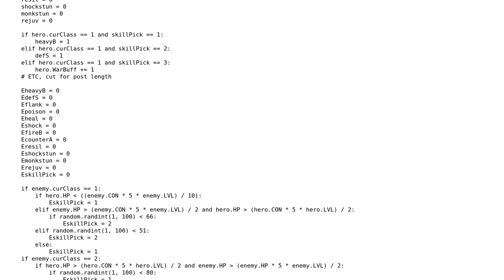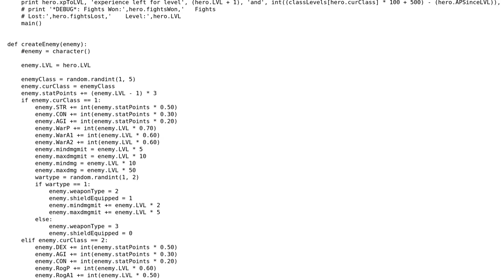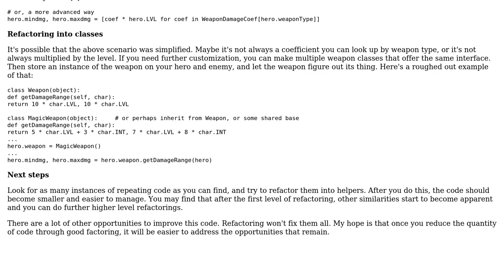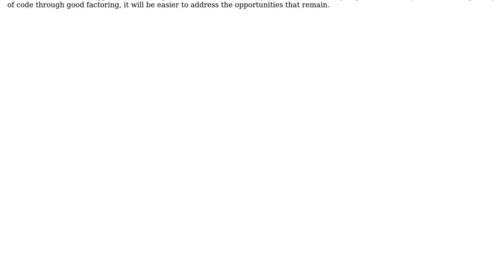Code Review: Shortcuts and imports for large RPG basic code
With thanks & praise to God, and with thanks to the many people who have made this project possible! | Content (except music & images) licensed under CC BY-SA | Music | Images & others | With thanks to user Xodarap777 user Michael Urman and the Stack Exchange Network Trademarks are property of their respective owners. You are responsible for your own actions.